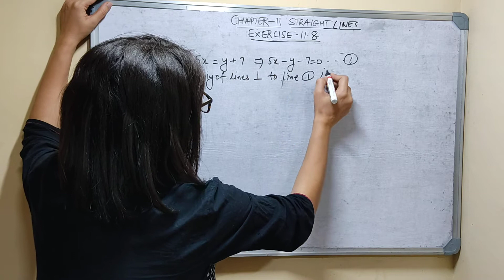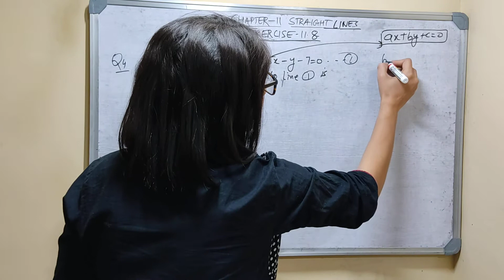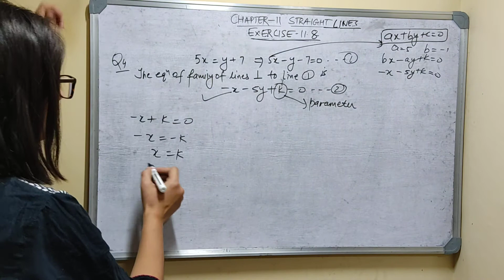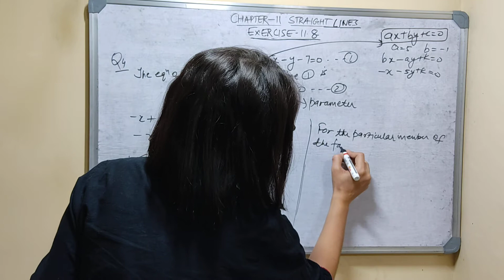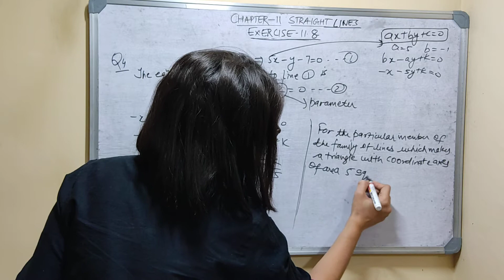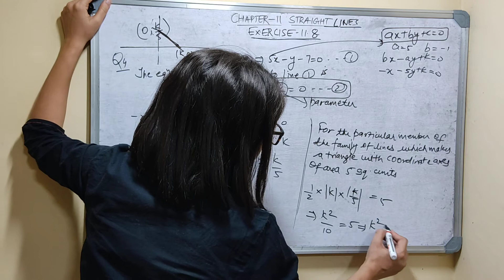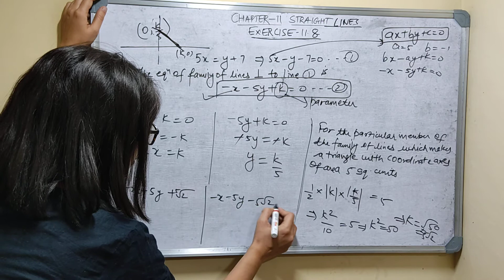ISC Maths Class 11 M L Aggarwal Solutions Chapter 11 Straight Lines Exercise 11.8 Q 4